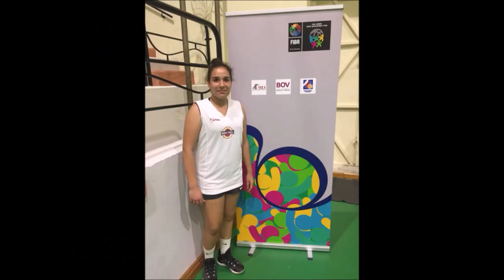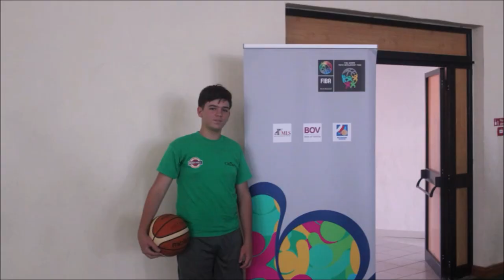Malta Basketball Camp 2018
A short video snippet from the Malta Basketball Camp organised with the assistance from the FIBA Youth Development Fund.